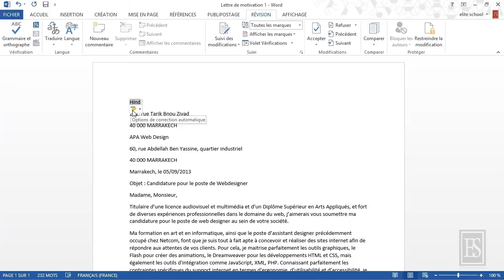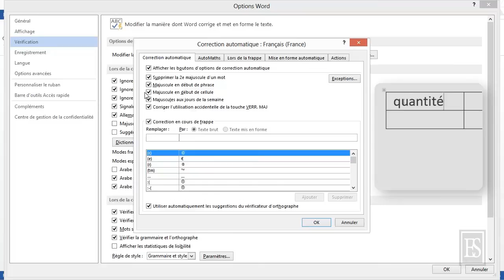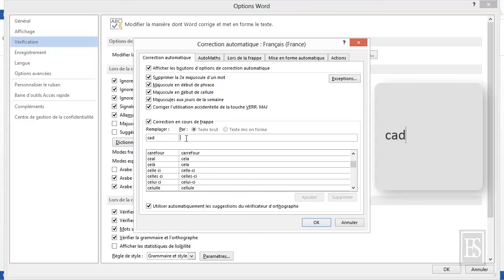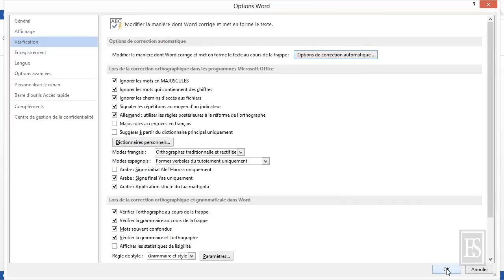Microsoft Word 2013 4.2. Correction automatique.